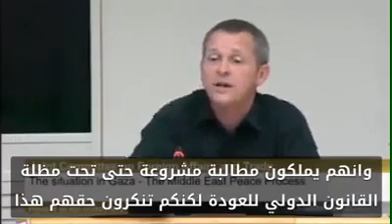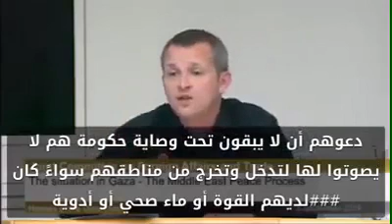He's a man asking Israel to get out of the room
Well said who want them on the table